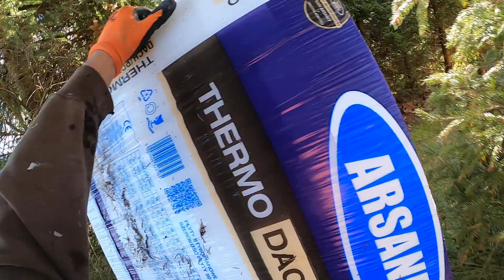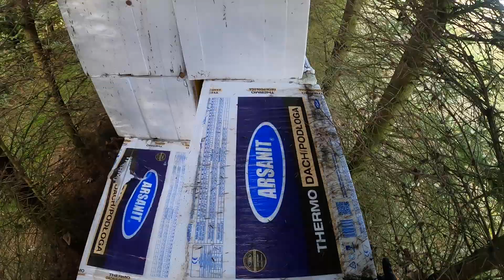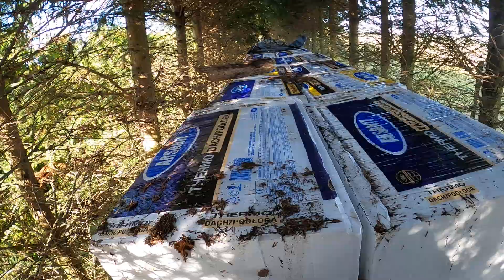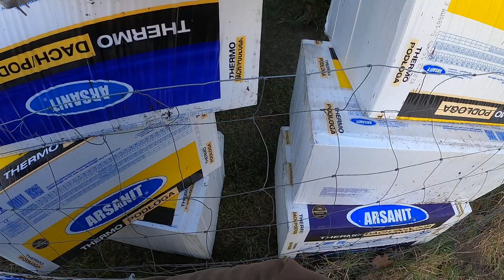Ściany skończone-Eps w garażu